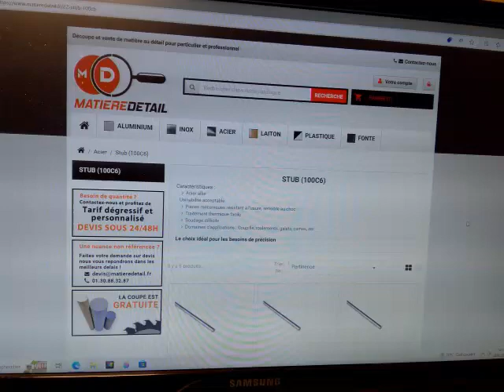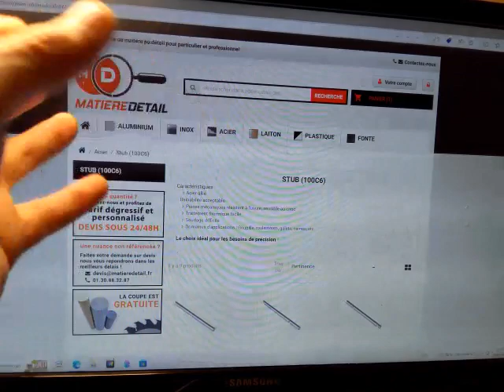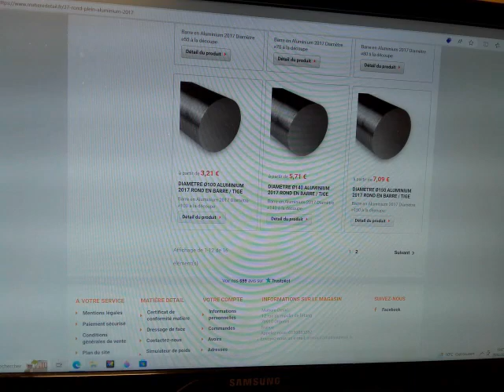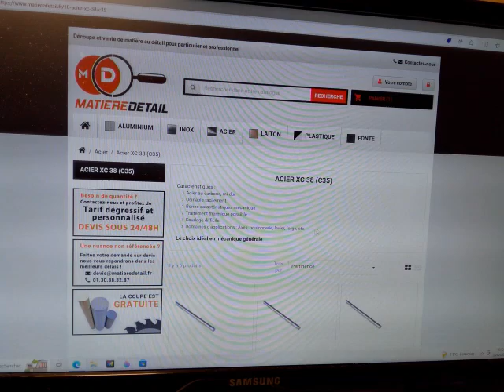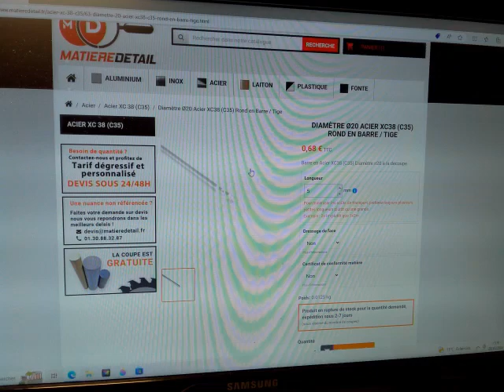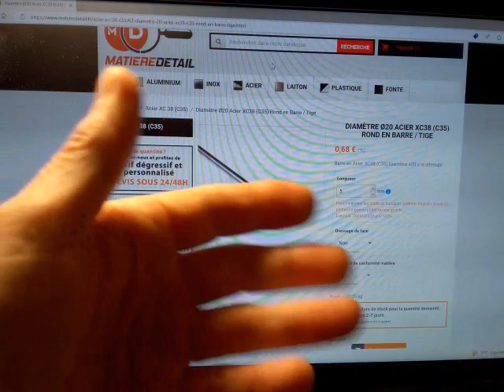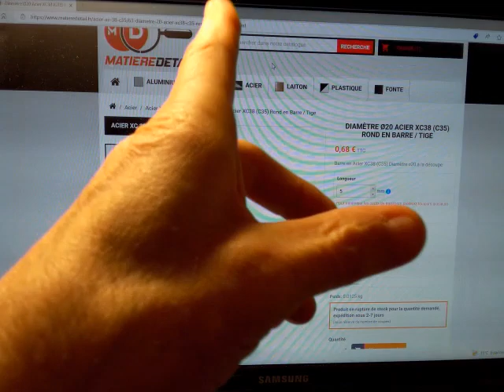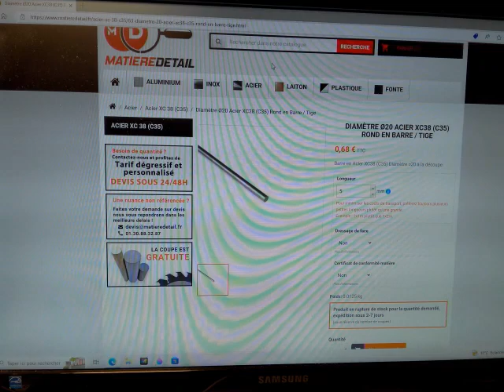Rappelle code promo FRANCO 10 sur matière détail (acier, inox, alu, plastique, fonte)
code promo franco 10 moins 10%